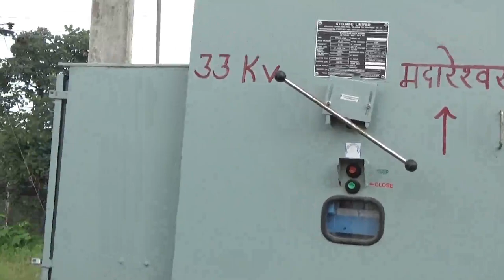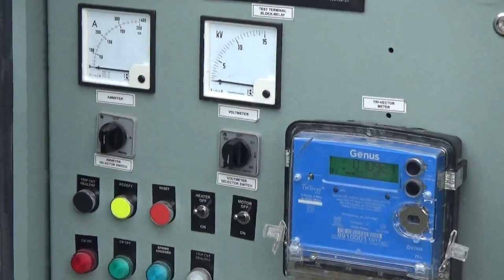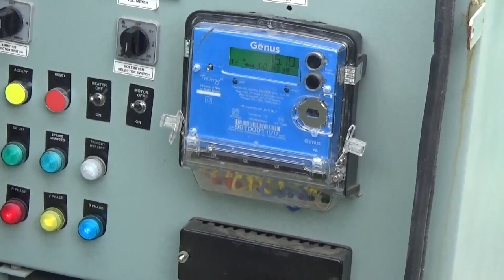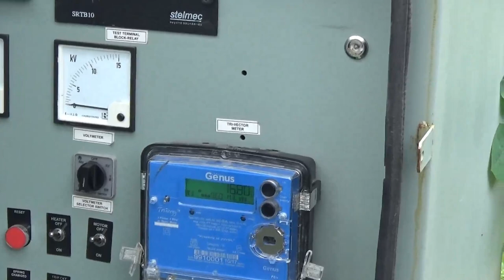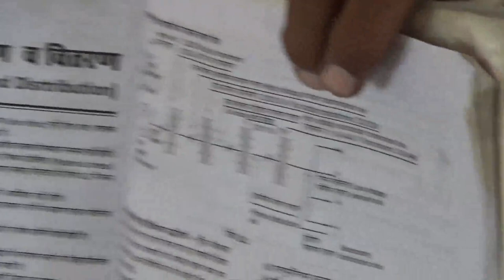INDUSTRIAL VISIT 33 / 11 KV G S S VISIT